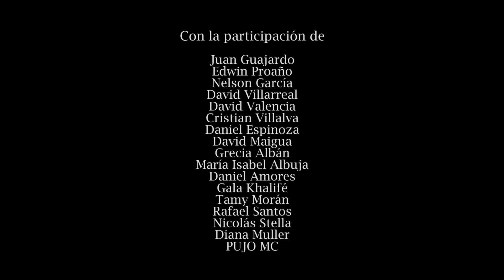Pacto Ético País Transparente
Canción Institucional para la Campaña Nacional "Pacto Ético"de la Corporación Participación Ciudadana (Quito, Ecuador) realizada en el año 2015 por FM 360.